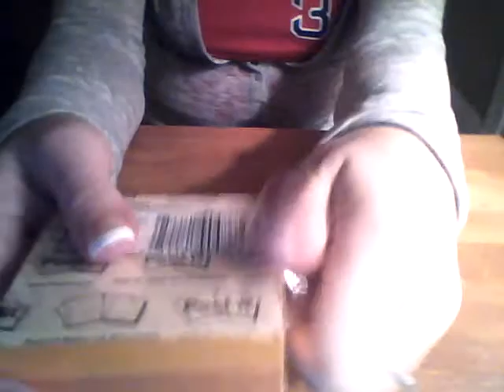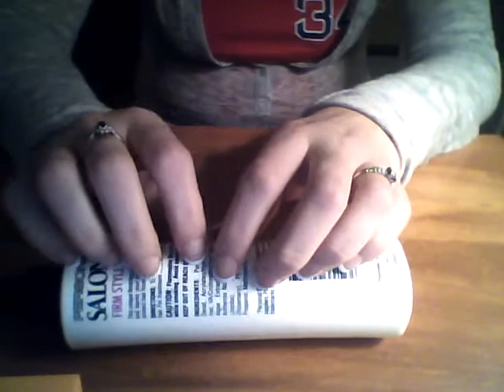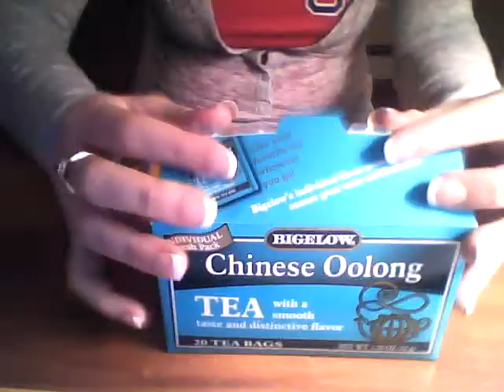ASMR: Relaxing Sounds (Post-its, Nails, Tea, Plastic Bottle)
My first ASMR video. The ASMR community has helped me so much when I've need to relax- hoping to provide the same for others.

I'd love some feedback since it's my first video- just be nice! ;)

Get tingles on the go- MP3 of this video is available for purchase- message me if interested!

I'd be happy to take requests as well. xo*